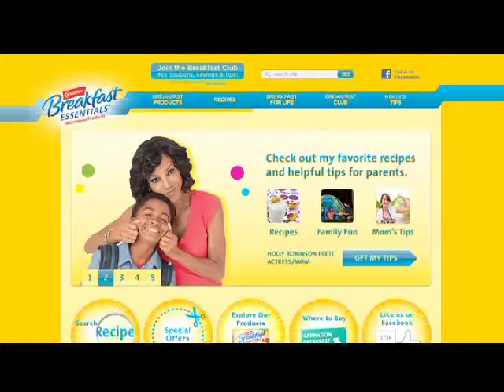The Rose Lee Show - Episode 9 - 2014 - "Kickstart Summer"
Tune in to the Rose Lee Archer Show, Tuesday & Thursday mornings on ION TV stations in Florida from 6:00 AM to 7:00 AM EST!

1. Myhealthy.com
2. Allergy
3. Carnation.  Alison KIDS FUELED FOR SUCCESS
4. Heart Health
5. Women Bone health
6. Dara Swims